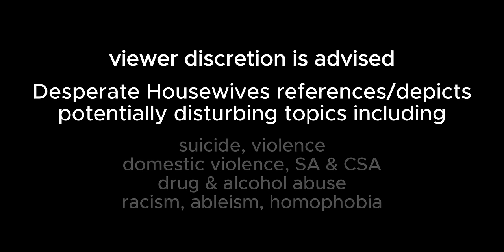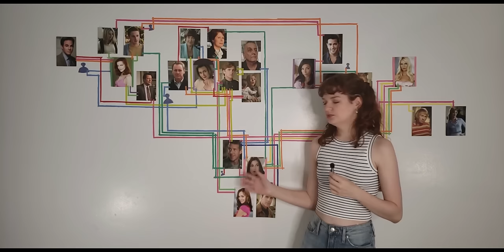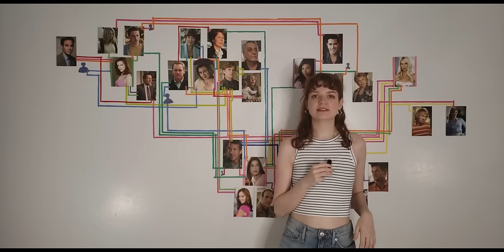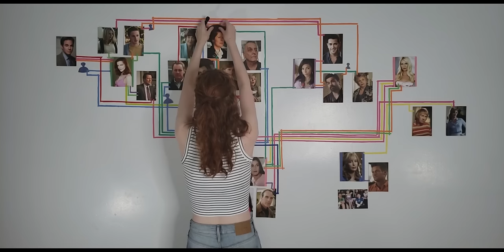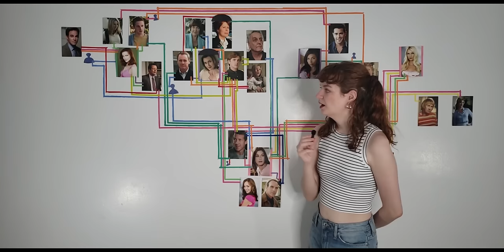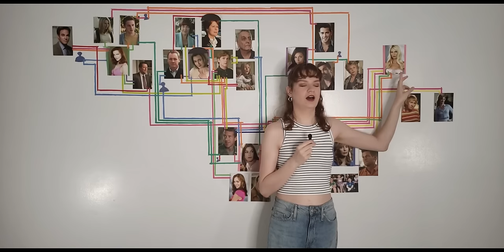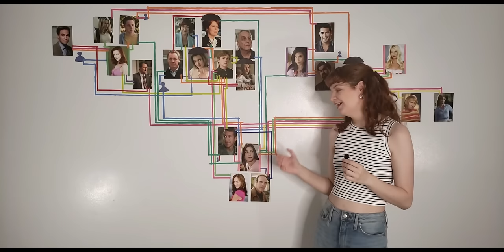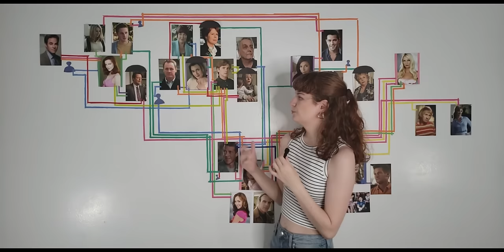an unhinged recap of Desperate Housewives (season one)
welcome to wisteria lane.

Huge thank you to @mikesmic for the inspiration!